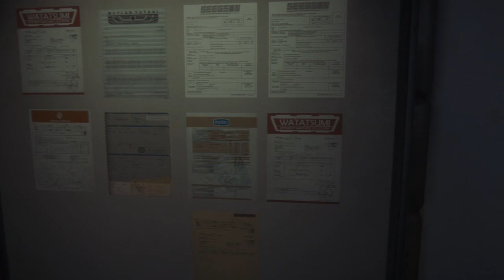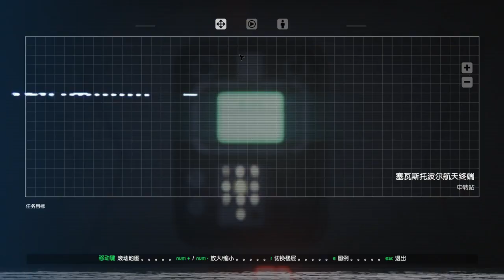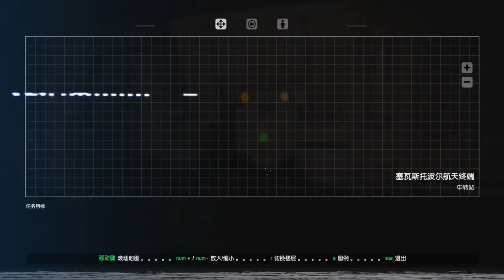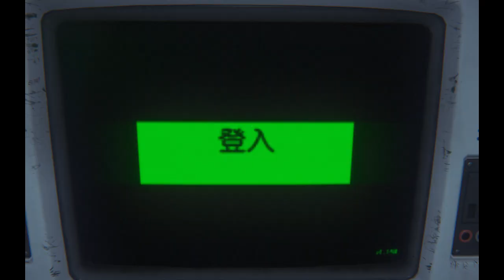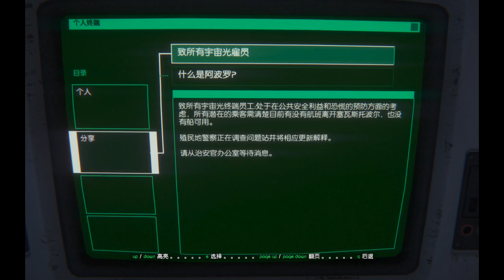遇上了異形，卻有一堆豬隊友『Alien: Isolation』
就是重視劇情緊張感十足的遊戲，反正你就是防具脫光的人類，異形可以神出鬼沒的秒殺你，主要是觀看劇情的部分，遊戲部分就是避免戰鬥就對了，物資匱乏的狀態中求生存，你需要做的就是儘量不要引起敵人的注意